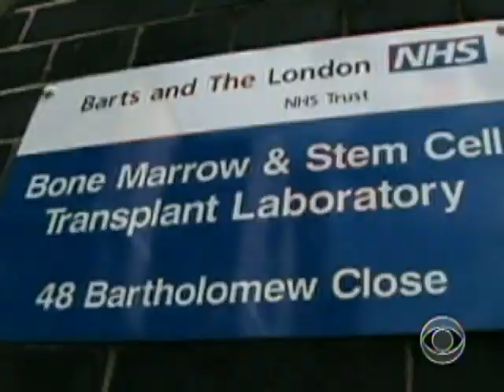Stem Cells In Human Trials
Dr. Hans Keirstead injected paralyzed rats with embryonic stem cells and the rats walked again. Sandra Hughes reports that the same method will soon be used in human trials starting this summer.